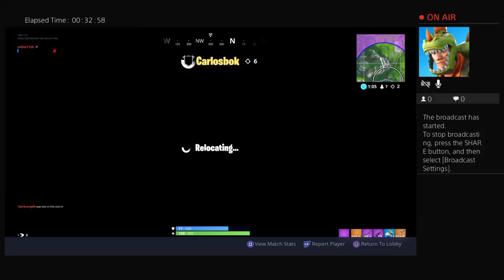Playing disco mode